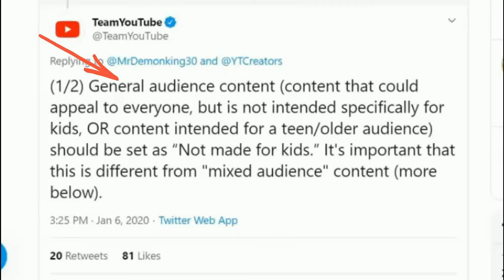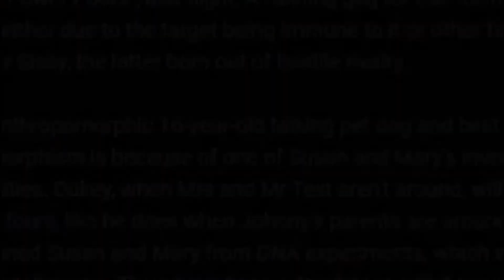Top 10 Facts About Dukey – Johnny Test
The top 10 facts about Dukey.

The piano plays itself.

Johnny Test is owned by Teletoon, WildBrain, and Scott Fellows.

This channel and all of its videos are not “directed to children” within the meaning of Title 16 C.F.R. § 312.2 and are not intended for children under 13 years of age. (TLB) and its owner(s), agents, representatives, and employees (TheLivingBluejay) do not collect any information from children under 13 years of age and expressly deny permission to any third party seeking to collect information from children under 13 years of age on behalf of CHANNEL.